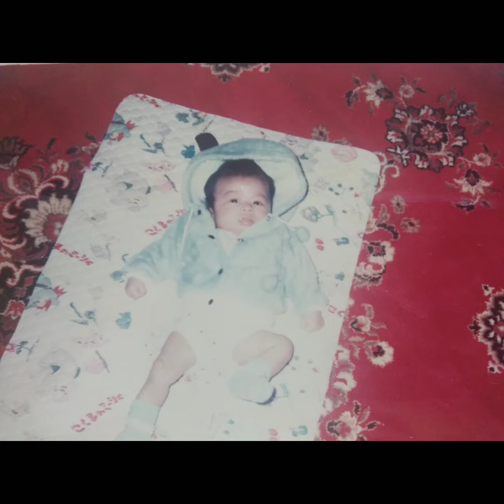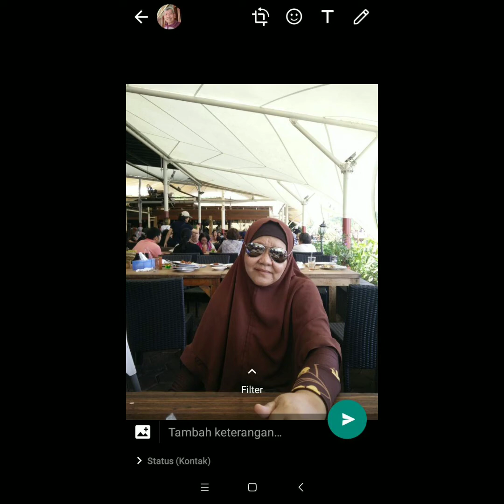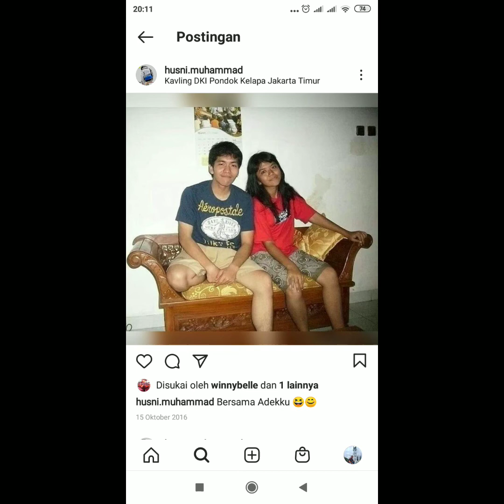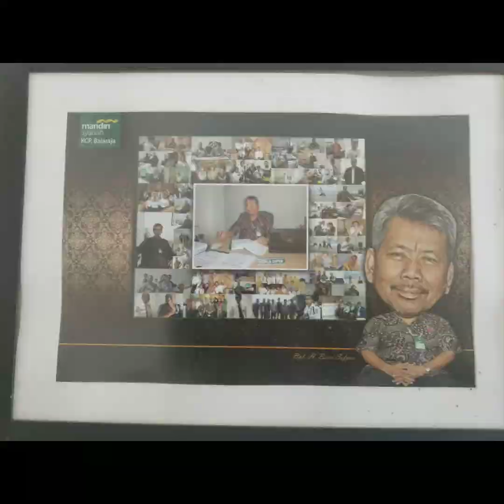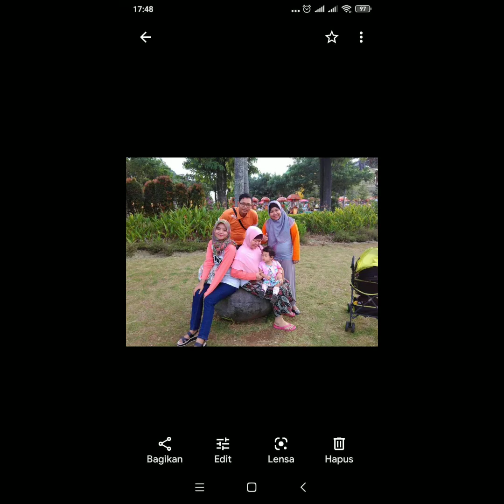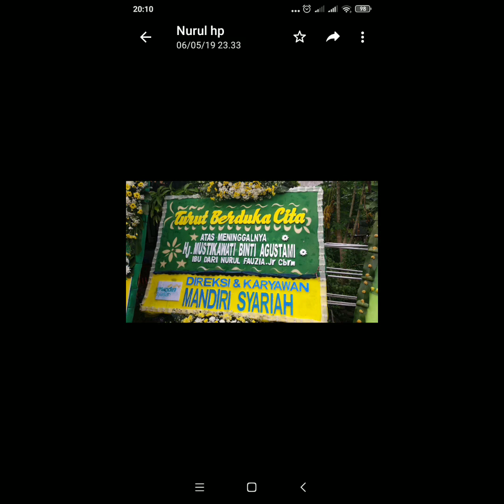KUMPULAN FOTO-FOTO LAWAS (NOSTALGIA)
Alhamdulillah aku memiliki banyak foto yang bisa merangkum sejarah hidupku dan bersyukur karena teknologi semakin canggih seperti adanya youtube ini sehingga bisa digunakan untuk membuat album Nostalgia keluarga ini menjadi tersimpan dengan baik.

@AmbalauKU Channel